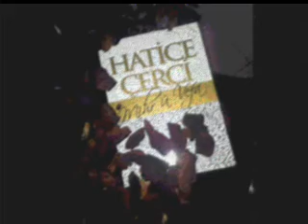Buram Buram Sevda Tüter Başımda - Hatice Çerçi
Düştün gönlüme hemde ne düşüş?
Buram buram sevda tüttü başımda.
Keşiş ettin beni sen sevdaya keşiş.
Damla damla aktın şu gözyaşımda.

Gelemem gel desen imkanım çürük.
Kara yazma bağlarım şu başıma sarık.
Giysem ayağıma ecdattan kalma çarık.

Düğümlü şu boğazım sesim çıkmıyor.
Yak diyorum rahmana oda yakmıyor.
Öyle bir sevda ki onu yürek çekmiyor.

Yürek ki bulgur bulgur tere batıyor.
Gönül hint elinde sevda hasret satıyor.
Sol yanıma sanki çivi hançer batıyor.

Çok oldu dünyaya hayata küstüm.
İşe yaramaz ki yüzsem şu postum.
Pir sultanlar gibi ben ruhumu astım.

Hatice Çerçi